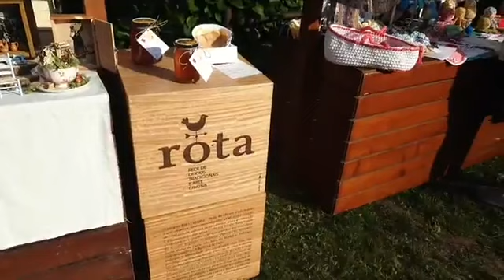HÁ FESTA NA ALDEIA TROUXE MAGIA AO PARQUE TEMÁTICO MOLINOLÓGICO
A iniciativa decorreu no fim de semana de 31 de agostoe 1 de setembro no Parque Temático Molinológico, que serviu de palco a uma festa que celebrou o território, a cultura, as pessoas e a sua história.